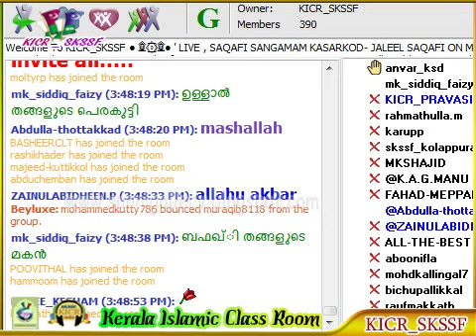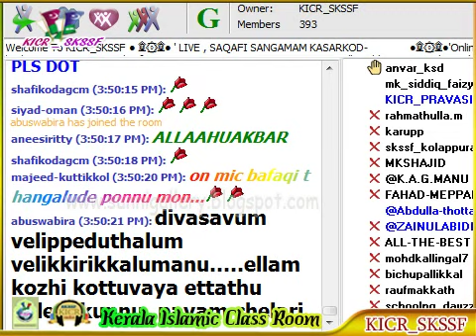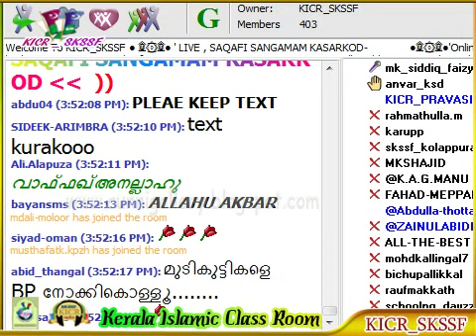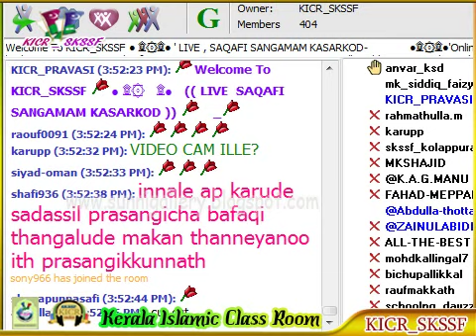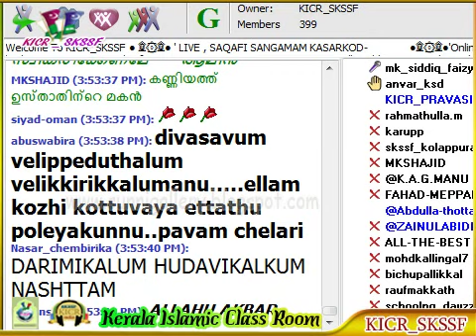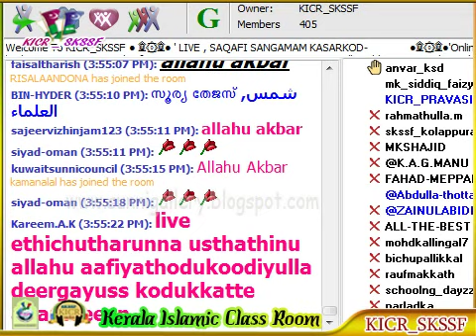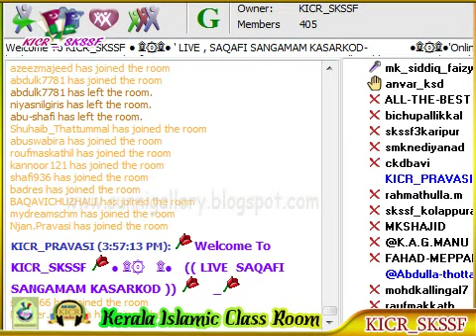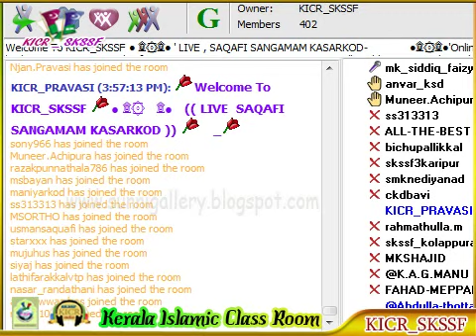Sayyid Hamza Bafaqi - Kasarkod Saqafi Sangamam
Kasarkod Saqafi Sangamam, കാസര്‍കോട് സഖാഫി സംഗമം 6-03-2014